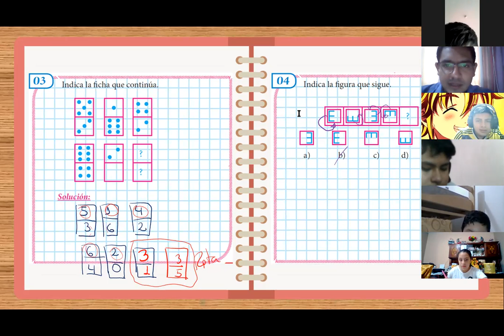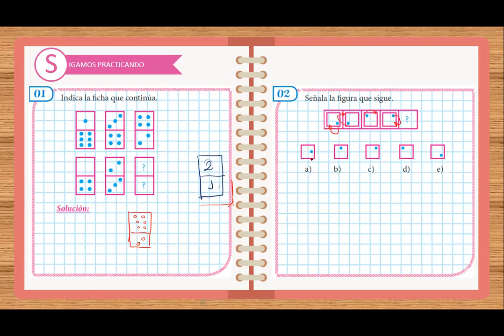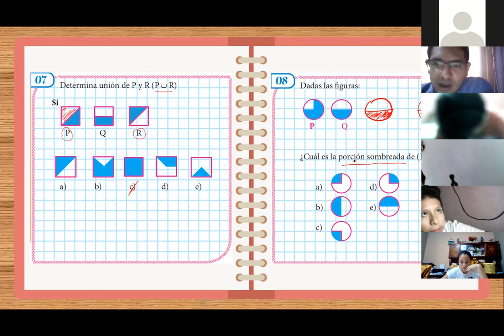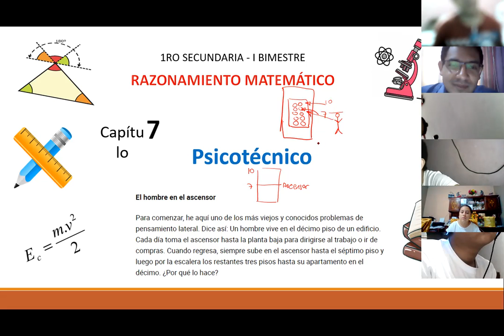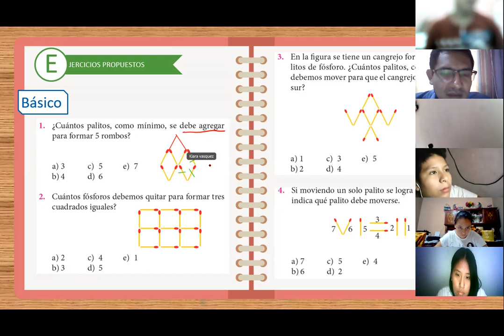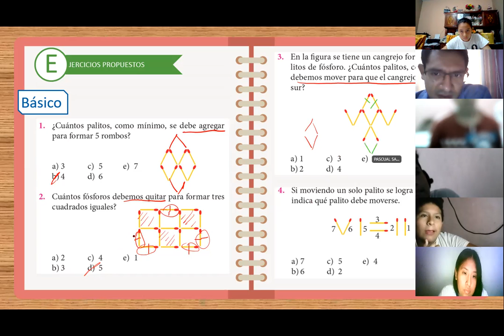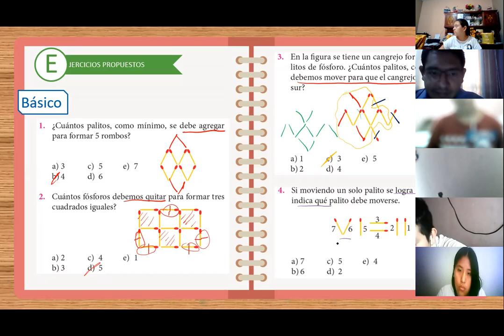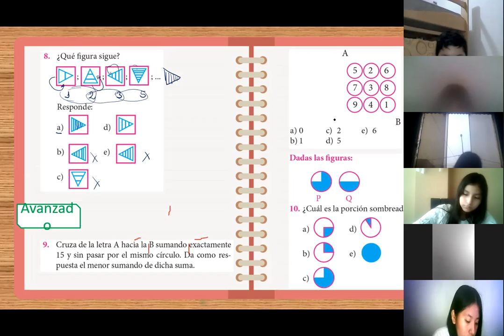Psicotécnico 1°Sec Parte II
Juegos de palitos de fosforo
Test de domino
Figuras que continúan
Orden numérico
Conjuntos